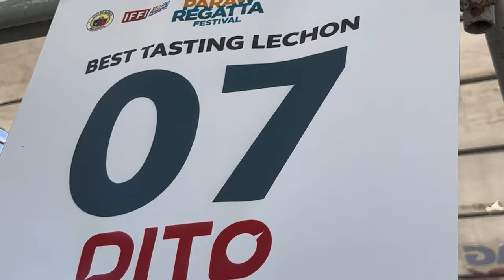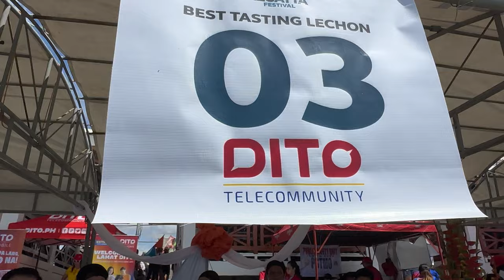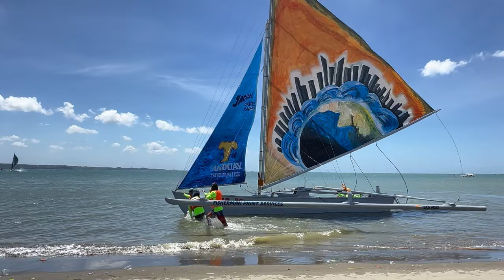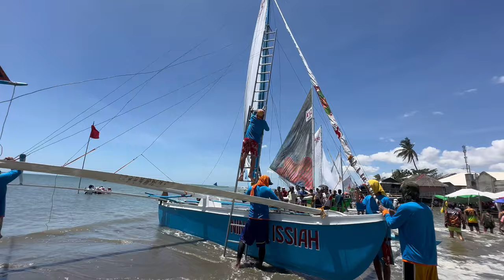51st ILOILO - GUIMARAS PARAW REGATTA FESTIVAL 2024 THE OLDEST SAILING RACE IN THE PHILIPPINES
The Iloilo-Guimaras Paraw Regatta Festival
It's a colorful and exciting event that takes place in the Philippines. The festival celebrates the art of sailing and showcases the traditional paraw sailboats.
During the festival, participants race their paraw sailboats along the Iloilo Strait, creating a vibrant and thrilling spectacle. The boats are beautifully decorated with colorful sails and flags, adding to the festive atmosphere.
Aside from the boat races, there are also various activities and events that take place during the festival. These include cultural performances, food stalls, live music, and a grand parade. It's a great opportunity to immerse yourself in the rich culture and traditions of the Philippines.

The Paraw Regatta Festival in Iloilo is not only a vibrant celebration but also home to the oldest sailing race in the Philippines. The tradition of paraw sailing has been passed down through generations, and the regatta showcases the skills and craftsmanship of the local sailors.
The Paraw Regatta race itself is a thrilling competition where participants navigate their paraw sailboats along a designated course. These traditional boats are unique to the Philippines, with their distinctive outriggers and triangular sails. It's quite a sight to see these colorful vessels gliding through the water with the wind in their sails.
The race is not just about speed but also about the seamanship and teamwork of the sailors. It's a test of their skills and knowledge of the sea. The Paraw Regatta has become an important event in the region, attracting both locals and tourists who come to witness this exciting race.
In addition to the race, the festival also features cultural performances, art exhibits, food fairs, and other activities that showcase the rich heritage and traditions of the area. It's a wonderful opportunity to experience the vibrant spirit of the Philippines and immerse yourself in the local culture.
If you're a fan of sailing or simply enjoy being part of lively festivals, the Paraw Regatta Festival in Iloilo is definitely worth experiencing. It's a celebration of history, culture, and the enduring love for the sea.